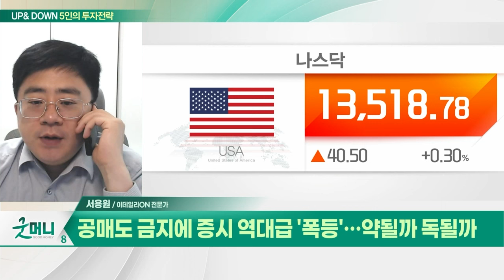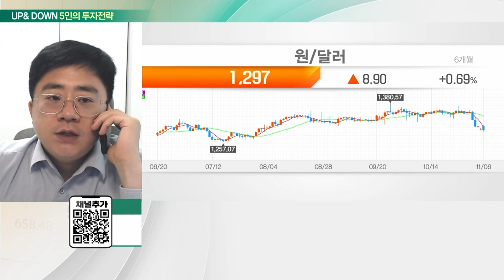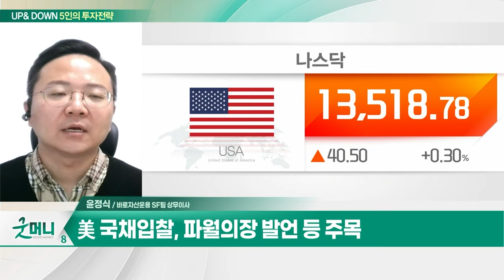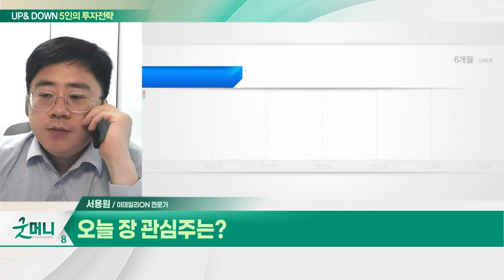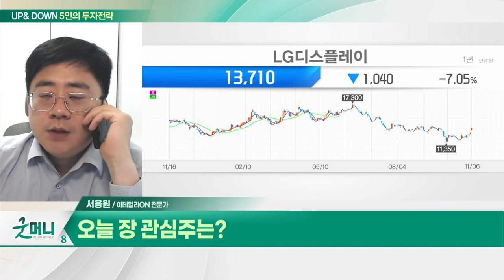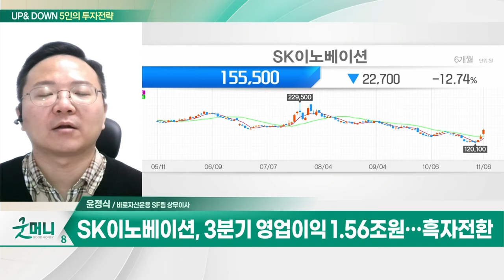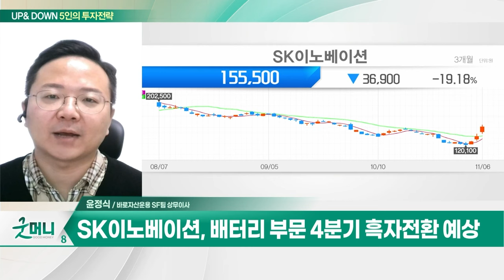LG디스플레이(034220)... 4분기 흑자전환 기대감 / SK이노베이션(096770)... 3분기 영업이익 1.56조원…흑자전환_UP&DOWN 5인의 투자 전략 20231107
Q. 공매도 금지에 증시 역대급 '폭등'... 약될까 독될까?
Q. 역대 최대 급등한 코스피... 체크할 변수는?

- 4분기 흑자전환 기대감
- 패널 재고 감소 및 차량용 디스플레이 수요 증가
- '아이폰15' 패널 출하량 전작대비 24% 증가

- 3분기 영업이익 1.56조원... 흑자전환
- 배터리 부문 4분기 흑자전환 예상
- 배터리 디스카운트 요인 해소